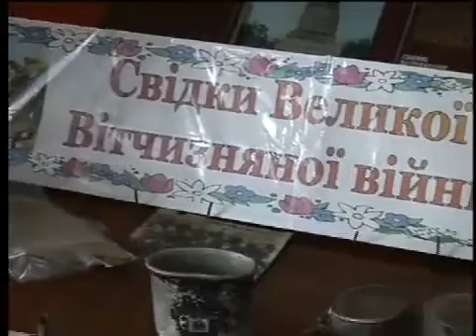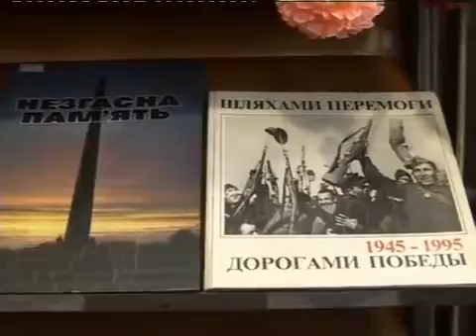Помним прошлое ради будущего!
Живя в мире, не надо забывать о войне! К празднику Победы в библиотеках прошли вечера памяти. Учеников 3-го класса школы № 15 пригласили в библиотеку 3-го мкр. А 9-й класс 1-й школы - в библиотеку им. Крупской.